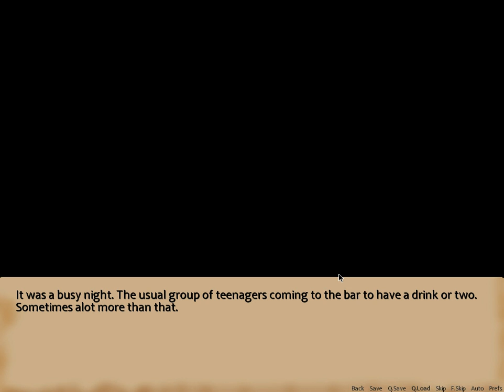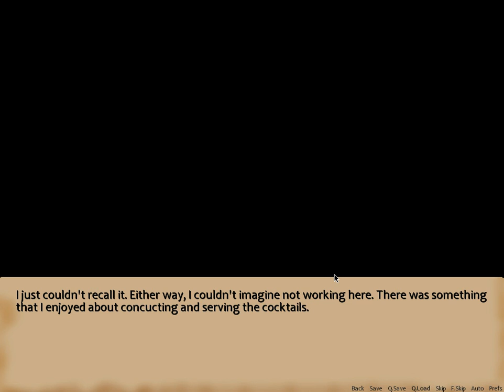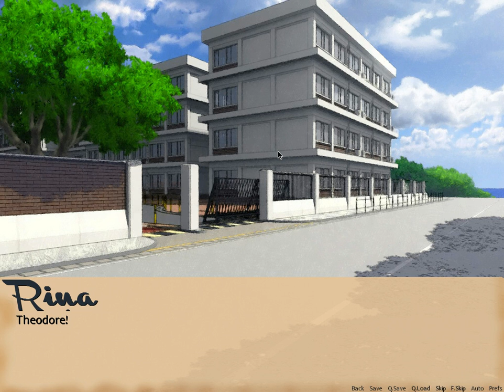NaNoRenO 2015: Chrysanthemum Tea Walkthrough Pt. 1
Technically this isn't the first NaNoRenO Game I played for 2015. However, while that's still editing let's start with a Slice-of-Life tale with a supernatural twist!